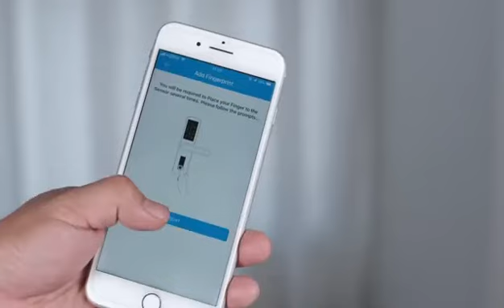How to install the hornbill fingerprint door lock( ASIN: B08FX53LBJ )